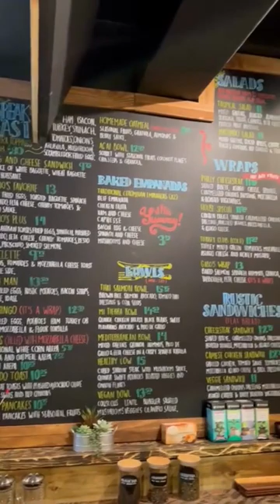Macondo Coffee Roasters arrived in Coral Gables!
They offer 100% Colombian coffee and have lots of options for breakfast, lunch, and dinner! They also offer breakfast all day!

They are open every day of the week, from 8 AM to 6 PM, and live music and brunch on the weekends will be here soon!